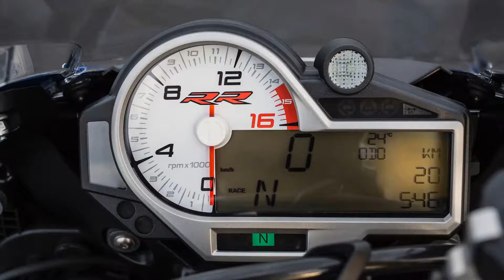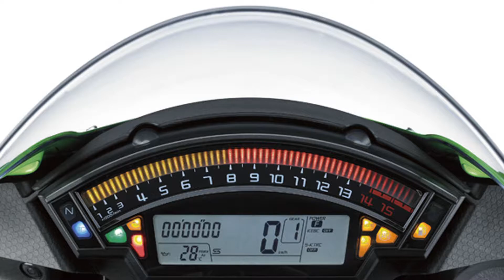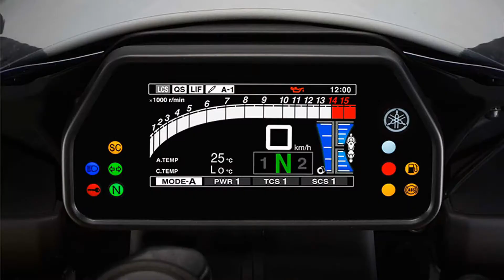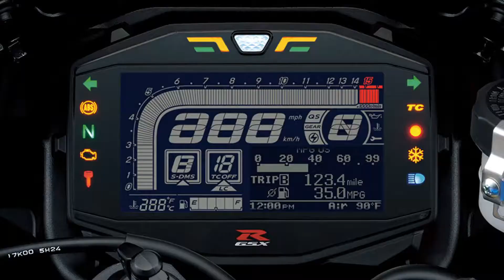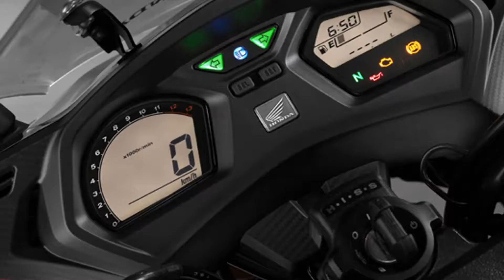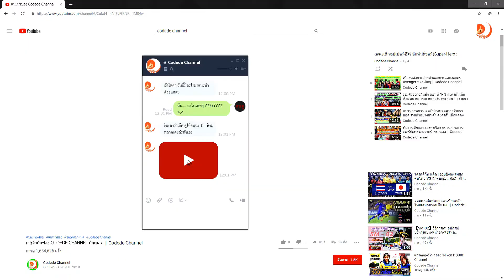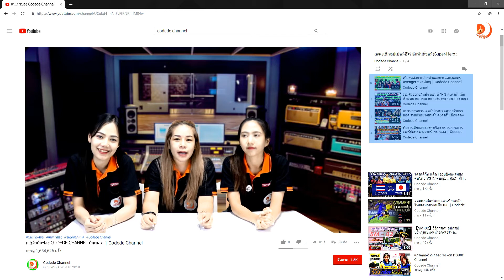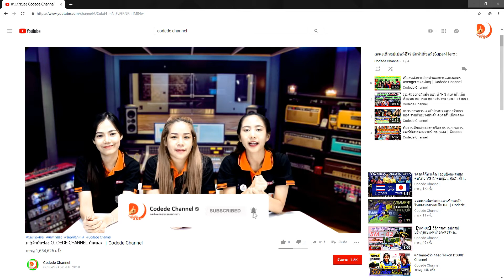10 อันดับรถบิ๊กไบค์ที่ยอดนิยมที่สุดในต้นปี2019 | Codede Channel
10 อันดับรถบิ๊กไบค์ที่ยอดนิยมที่สุดในต้นปี2019 | Codede Channel***กดลิงค์ดูคลิปค่ะ***
โครตดีชาเเนลมานำเสนอ 10อันดับรถบิ๊กไบค์ที่ยอดนิยมที่สุดในต้นปี2019 มาดูกันนะครับว่ามีรถในฝันของเพื่อนๆติดใน10อันดับรึเปล่า เชิญชมได้เลยนะครับว่ามีที่ไหนบ้าง